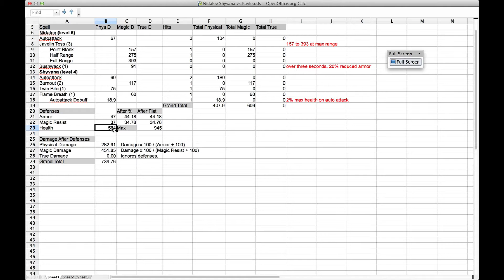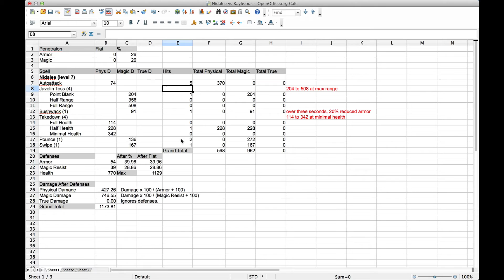A Spear To The Head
Examining the numbers that make Nidalee a great duelist.